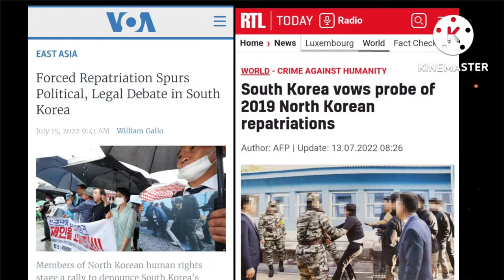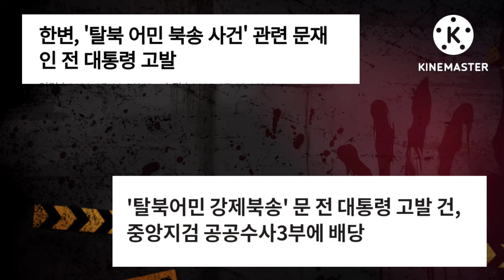문재인의 또 다른 북송사건, 22명 일가족 8시간만에 북송처리했다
문재인의 북한주민 북송사건이, 또 있었던 사실을 알고 계신가요?

이번 영상에서는, 그 내용에 대해서 자세히 알아보도록 하겠습니다.

시간은 2008년 노무현 전 대통령의 임기 말로 거슬러 올라갑니다.

노 전 대통령의 임기는 2008년 2월 24일까지 였습니다.

그리고, 그 당시 대통령 비서실장은 바로 문재인이었습니다.

그런데 임기를 2주정도 남겨두고서, 2월 8일에 일가족 22명이 타고있던 고무보트가, 남한측에 발견이 되었습니다.

이들은 2월 8일 새벽에 남한측에 발견이 되었고, 판문점을 통해 돌아간 시각은, 발견 당일 오후 6시 30분쯤이었습니다.

당일에 발견이 되어서 당일 오후에 북송되었으니, 최단기간 북송사례가 될 겁니다.

발견이후 판문점까지 이송되는 시간을 따져본다면, 연평도에서 인천까지 배로 3~4시간이 걸리고, 인천에서 판문점까지 1시간이 소요된다고 볼 때, 이동시간과 식사시간, 인수 절차에 소요되는 시간을 따져보면,실제 조사시간은 아무리 길게 잡아야 8시간 정도밖에 나오지 않습니다.

당시 국정원은"귀순 의사가 없는 것으로 조사됐다", 라고 해명을 했지만, 곳곳에서 납득할 수 없는 점이 무수히 많았습니다.

그래서, 2008년 북한 일가족 22명 북송사건'은,  각종 의혹이 꼬리를 물었던 사건이었습니다.

22명이나 되는 많은 인원을, 고작 8시간만에 조사를 마치고, 귀순의사가 없으니 북송처리를 했다는 사실을, 여러분은 이해가 되십니까?

22명의 최대인원 발견된 이후 최단시간 북송사건,
어떤 의혹들이 있었는지 알아보겠습니다.

의혹투성이의 2008년 북한주민 22명 북송사건을 보면, 현재 국내외적으로 논란이 되고 있는, 2019년 강제 북송 사건의 데쟈뷰를 보는것 같습니다.

과연 어떤 의혹들이 있었을까요?

먼저,그들은 단순 표류이고 탈북이 아니었던 걸까요?

당시의 언론보도에 의하면, 북한 주민 22명 중 13명은 일가족이었으며, 설 명절인데 불구하고 조개잡이에 나섰다고 합니다.

그리고, 22명 중에는 15~17세 나이의 학생이 포함됐다고, 국정원은 밝혔는데요.

2006년 귀순한 한 탈북자는"북한에서는 탈북을 막기 위해서, 가족끼리 승선하는 것을 금지할 뿐만 아니라, 여자를 배에 태우는 것도 꺼린다", 라고 말했습니다.

그리고, 통제가 덜한 명절에 '돈벌이'로 위장하고, 탈북했을 가능성이 크다.이들이 타고온 고무 보트는, 민간에서 쓰지 않기 때문에, 군대에서 망명용으로 구한 것이 아닌가 생각된다", 라고 말했습니다.

22명이나 되는 많은 인원을 8시간만에 조사를 마치고 북송해버렸는데요.어떻게 8시간만에 조사를 마칠수 있었는지, 제대로 조사를 한 것인지, 도무지 이해가 가지않고 믿을수가 없습니다.

한 소식통은, "탈북자 한 명을 조사하는 데도 하루가 꼬박 걸린다".

"22명을 몇 시간 만에 조사했다는 설명은 믿기 어렵다", 라고 말했습니다.

한 탈북단체의 대표는, 어린이가 포함된 일가족의 표류와 설 명절의 조개잡이는, 이들의 목적이 북한 탈출과 귀순이 아닌지 의심되는 사항이다.

그리고, 22명이라는 다수의 북한 주민에 대한, 우리 정부당국의 형식적 조사 절차와 시급한 북송조치는, 상식적으로 납득하기 힘들다.

북한 주민 22명 중 일부가 대한민국으로의 귀순을 원하고 있었으나, 북한 당국의 북송 요구와, 노무현 정권의 굴종적 대북정책이 야합하여, 이들을 강제 북송시킨것이다.

그 결과, 소문대로 주민 22명 전원이 총살당했다면, 이는 도저히 용서할 수 없는 반인륜적 만행이 될 것이다, 라고 말했습니다.

어느 부분을 봐도 투명하지 못했던, 당시의 사건에 대한 의혹들이, 현재 논란이 되고있는 2019년 탈북어민 강제북송사건과, 너무도 흡사한 부분이 많은데요.

중요한 포인트중 하나는, 이 사건이 발생했던 시점에, 문재인은 청와대 비서실장을 맡고 있었다는 겁니다.

2019년 탈북어민 강제북송 사건의 실체가 드러나면서, 대한민국과 국제사회는 분노하고 있습니다.

그리고 자유민주주의 발전과 놀라운 경제성장으로, 국제사회의 리더로 부상하고 존경받던, 대한민국의 위상은 순식간에 추락하고 말았습니다.

국제인권단체, 미국의회와 영국의회기구 까지도 가세하여, 철저한 규명과 조사를 촉구하고 있는데요.

대한민국의 국격과 위상을 회복하기 위해서라도 투명하고 분명한 진상조사와 규명이 필요할것입니다.그리고 책임자는 반드시 법에 따라 엄중한 처벌을 받아야 할 겁니다.

어쩌다가 대한민국이 이렇게 되어버렸는지, 씁쓸하고 안타까운 마음 뿐입니다.

하루 빨리 의혹과 진상이 밝혀지길 기대해봅니다.